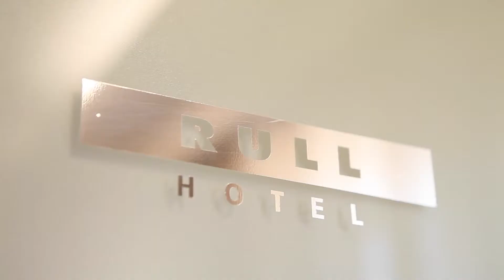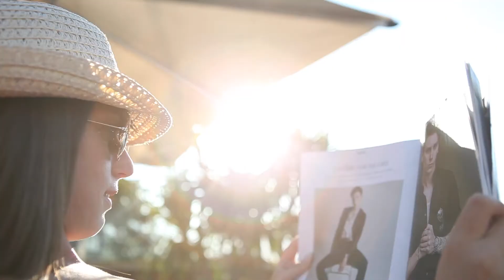Vídeo corporatiu: Hotel Rull [Hotel Rull de Deltebre]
Direcció i realització del vídeo promocional i de presentació de l’Hotel Rull, també emès a les seves habitacions.